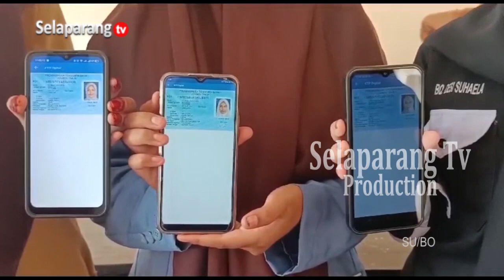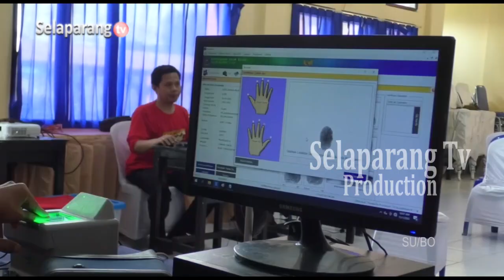ADMINDUK BELUM TUNTAS, DUKCAPIL KLAIM KARENA WARGA BANYAK DI LUAR DAERAH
Dinas Dukcapil Lombok Timur terus melakukan upaya dalam menuntaskan data administrasi kependudukan, namun belum bisa menyentuh semua lapisan masyarakat. Salah satu kendalanya ialah dikarenakan banyak warga Lombok Timur yang menetap di luar daerah, sehingga menjadi kendala untuk dilakukan perekaman dan sebagainya.

Berita ini menjadi salah satu yang kami turunkan dalam program berita Jendela Selaparang edisi Sabtu, 20 April 2024 disamping berbagai kabar menarik lainnya. Program Jendela Selaparang hadir setiap hari Senin - Sabtu jam 19.00 Wita hanya di Selaparang TV.